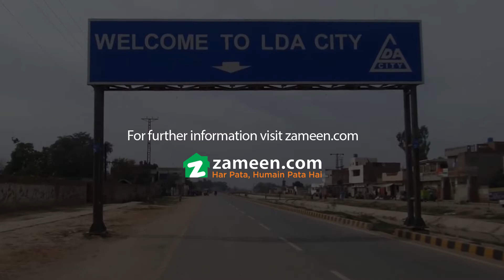10 MARLA PLOT FILE FOR SALE IN LDA CITY LAHORE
Sarfraz Hamid Properties Offers Hot Location Residential Plot file for Sale in LDA City Lahore.

Location : LDA City, Signal Free Ferozepur Road on Ring Road.

LDA City Access Road Completed.
Golf Course. Cricket Stadium.
Mega Park on 1000 Kanals.
Under Ground Electricity.
Theme Park on 390 Kanals.
Health Education District on 1000 Kanals.

This the time of investment. Balloting soon . If you want to invest. Don't be late. This is great platform for great investment.
Its a Government project.